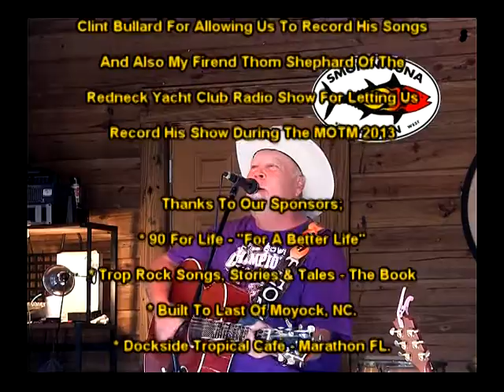SHOW TROP ROCK S3 EP10 D CLOSE